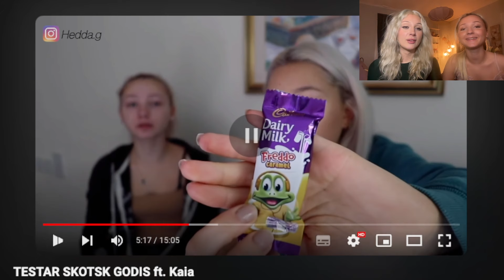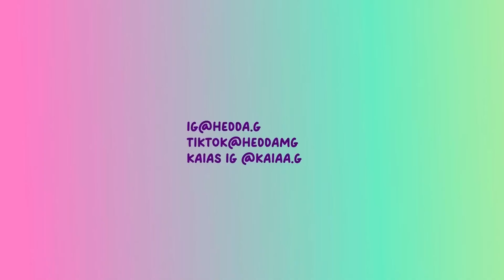Vi reagerar: gammal cringe binge video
vi reagerar igennnnnnnnnnnnn, denna gång på en hemsk. hemsk hemsk video som förhoppningsvis ingen av er behövt se innan.
vad vill ni att vi reagerar på näst? let us knowwww

Länkar till mitt smink
★Bästa! Under ögonen concealer, dior

Länkar ovan är adlinks.